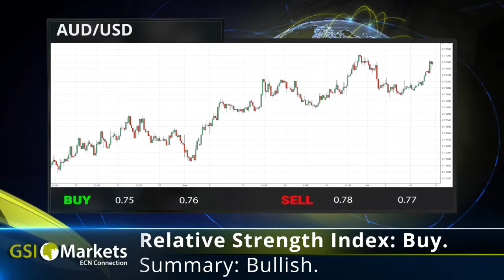Daily Market Review by GSi Markets 14.07.2017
Good morning!

The credit grip around Toshiba’s neck loosens.
Russian cyber security caught in the crossfire between Russia and the U.S.
Sanction-free Iran invests in the west.

EUR/USD: Relative Strength Index: Buy
USD/JPY: Relative Strength Index: Sell
GBP/USD: Relative Strength Index: Sell